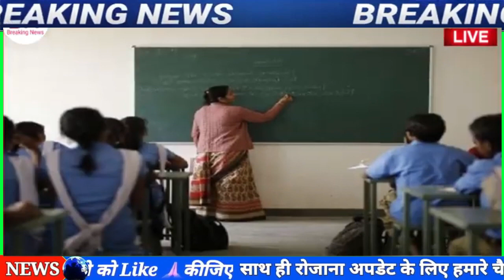29 दिसंबर 2022 आज की बड़ी खबरें | देश के मुख्य समाचार | 29 december 2022 taza khabre PM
Today Breaking News ! आज16 दिसंबर2022 के मुख्य समाचार, PM Modi news, GST, sbi, petrol, gas, Jio,16 दिसंबर2022 Nonstop News
Today Breaking News ! आज 16 दिसंबर 2022 के मुख्य समाचार बड़ी खबरें PM Modi, SBI, weather, Bank, CAB, Jharkhand Election result live Nonstop News | आज की ताजा खबरें | News Headlines | 16 दिसंबर 2022 | Fatafat khabren || today news [WEATHER NEWS Today] संपूर्ण भारत का 16 दिसंबर2022 का मौसम पूर्वानुमान